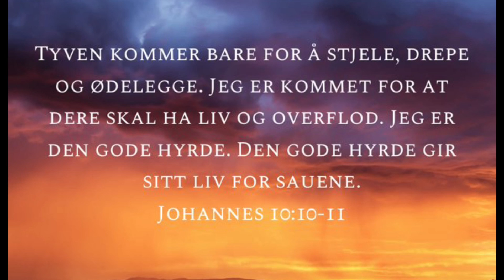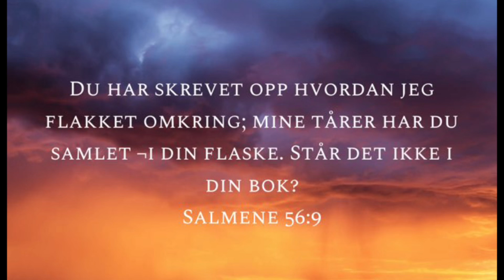Gud viste meg to krukker, du vil ikke tro hva som var oppi dem!😮😃